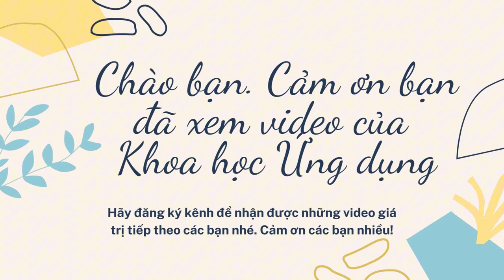❤️Người Thầy | Văn Nghề Chào Mừng Ngày Nhà Giáo Việt Nam 20/11 @Study With Dung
❤️ ❤️Người Thầy | Văn Nghề Chào Mừng Ngày Nhà Giáo Việt Nam 20/11 @Study With Dung do Đội Văn nghệ xung kích Học viện Hậu cần biểu diễn.
Chương trình văn nghệ chúc mừng ngày Nhà giáo Việt Nam 20/11 của Học viện Hậu cần. Cảm ơn cả nhà đã ủng hộ. Kính chúc các thầy, cô luôn mạnh khỏe, hạnh phúc, bình an tiếp tục cống hiến cho sự nghiệp trồng người!
❤️ Tài nguyên bạn có thể mua trên lazada. Nếu bạn cần hãy mua từ đường link dưới đây để  ủng hộ chúng tôi:
❤️ BẢY CUỐN SÁCH BẠN TRẺ NÊN ĐỌC ĐỂ CÓ THỂ "CƯA" ĐỔ BẤT KỲ AI:
Cảm ơn bạn nhiều!
❤️ Trà Tân Cương Thái Nguyên xanh, sạch, giá gốc: ĐT, Zalo: 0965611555 (Ship Toàn cầu). Page:   / tracafesay
❤️  Đông trùng hạ thảo, sấy thăng hoa Học Học viện Hậu cần quân đội sản xuất: ĐT, Zalo: 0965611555 (Ship Toàn cầu) Page:   / cafesaycchvhc
 Cảm ơn bạn đã xem video và mua hàng ủng hộ chúng tôi!
1/ Chủ TK: THÂN TRUNG DŨNG Số TK: 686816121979 - Ngân hàng: TMCP Quân đội (MB) - Chi nhánh: Long Biên, Hà Nội
 2/ Chủ TK: THÂN TRUNG DŨNG Số TK: 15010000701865 - Ngân hàng: TMCP Đầu tư và Phát triển Việt Nam (BIDV) - Chi nhánh: Long Biên, Hà Nội
👉 Xem ngay: ĐỊNH HƯỚNG NGHỀ NGHIỆP:    • Video
👉 Xem ngay: TUYÊN SINH, GIỚI THIỆU VỀ HỌC VIỆN HẬU CẦN QUÂN ĐỘI:    • HỌC VIỆN HẬU CẦN QUÂN ĐỘI | Military ...
👉 Xem ngay: REVIEW GIỚI THIỆU CÁC NHÀ TRƯỜNG QUÂN ĐỘI:    • TUYỂN SINH QUÂN SỰ HỌC VIỆN HẬU CẦN @...
👉 KỸ NĂNG SỐNG - BÀI HỌC THÀNH CÔNG:
   • KỸ NĂNG SỐNG | BÀI HỌC THÀNH CÔNG | L...
👉 Xem ngay: BÀI GIẢNG CHO HỌC VIÊN SINH VIÊN:    • BÀI GIẢNG TÂM LÝ HỌC ĐẠI CƯƠNG | TÂM ...
👉 Xem ngay: NHẠC THIỀN, NHẠC CHỮA BỆNH:    • ÂM  NHẠC CHỮA BỆNH | TREATMENT MUSIC |
👉 Xem ngay: NHẠC THAI GIÁO PHÁT TRIỂN TRÍ NÃO THAI NHI:
   • HÁT RU CON NGỦ | NHẠC THAI GIÁO CHO S...
👉 Xem ngay: KHOA HỌC ỨNG DỤNG VỚI TRUYỀN THÔNG ĐẠI CHÚNG:    • KHOA HỌC ỨNG DỤNG VỚI BÁO, ĐÀI - TRUY...